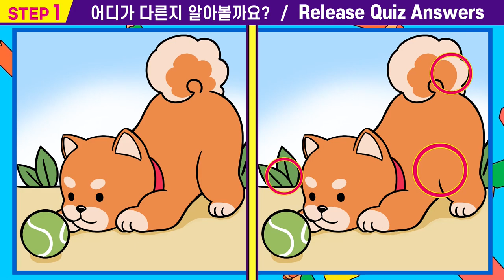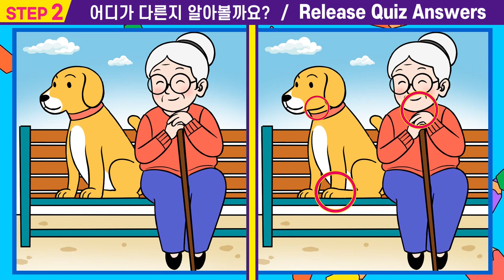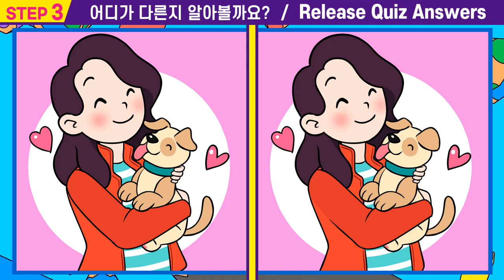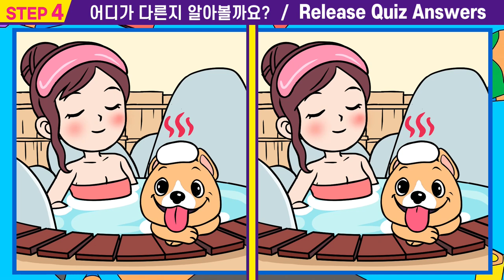😱다 틀린다면 99%건망증ㅣ인지력 개선은 치매 개선효과! l매일 꾸준히 치매예방훈련해요【틀린그림찾기/집중력향상/치매예방/퍼즐퀴즈】#32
00:00  인트로
00:15  스텝1
01:55  스텝1 정답확인
02:08  스텝2
03:47  스텝2정답확인
04:00  스텝3
05:40  스텝3정답확인
05:53  스텝4
07:33  스텝4정답확인
07:42  최종화면